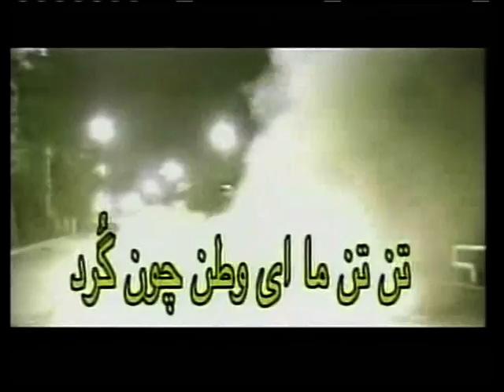Oghab e Iran, Timsar Rouhani,Dec.24.2008,G